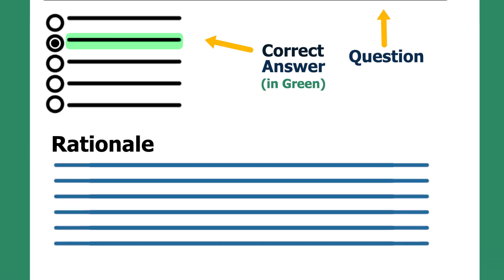Introducing WelCOM, an Assessment Series Designed for COMLEX-USA & COMSAE Preparation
The WelCOM assessment series is offered on the CATALYST platform and provides osteopathic medical students and residents with a new means of reinforcing their medical knowledge and assessing their strengths and weaknesses in the COMLEX-USA blueprint areas. WelCOM will ‘welcome’ students into the early stages of preparation for the COMLEX-USA examinations, providing test questions prepared in the style and content COMLEX-USA. WelCOM content is designed for osteopathic medical students and residents as they begin their preparation for each level of the licensure examination.

The National Board of Osteopathic Medical Examiners (NBOME), founded in 1934, is an independent, nongovernmental, nonprofit organization whose mission is to protect the public by providing the means to assess competencies for osteopathic medicine and related health care professions.